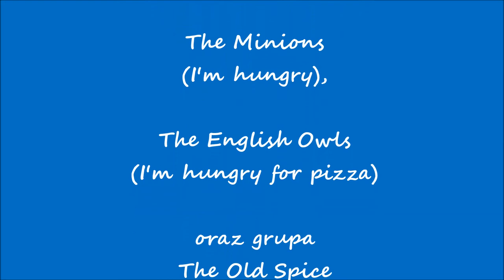communicate what you mean!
Nowy filmik Szkółki Językowej w Zawierciu, przedstawiający jej uczniów ćwiczących umiejętności komunikacyjne.